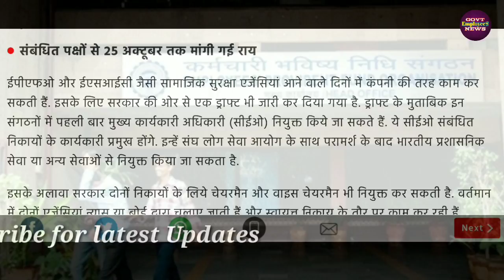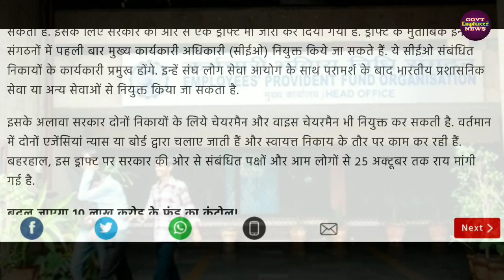EPFO & ESIC बनेंगी कंपनी लाखों कर्मचारियों होंगे प्राइवेट केंद्र का बड़ा फैसला Today Latest News--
Breaking News: आने वाले दिनों में ईपीएफओ और ईएसआईसी जैसी सामाजिक सुरक्षा एजेंसियां कंपनी की तरह काम करेंगी। वहीं ईपीएफओ के तहत आने वाली प्रोविडेंट फंड, पेंशन और इंश्योरेंस स्कीमों के 10 लाख करोड़ रुपये से अधिक के फंड का कंट्रोल भी बदल सकता है. epfo latest news today, esic latest news today.